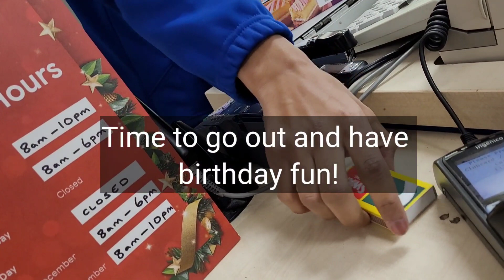Boxing Day & Lee's 50th BIRTHDAY!!🎈🎂🎁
I didn't film very much over Boxing day or the following day (Lee's birthday) as we were doing a lot of family things. So I have merged the 2 days together for a little taster of what has been going on!  I hope you all had a fantastic Christmas!